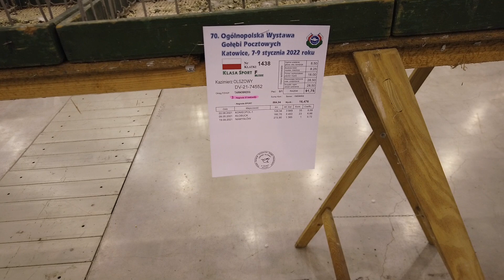Gołębie PLGP na 70. Ogólnopolskiej Wystawie Gołębi Pocztowych, Reprezentacja Polski 2022